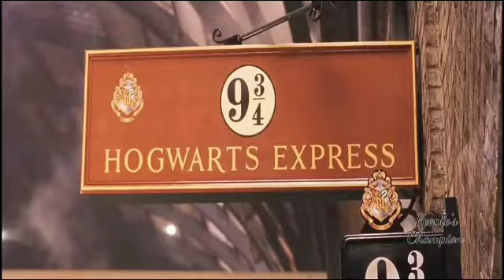Mahabharat title song - Harry potter || harry potter mahabharat version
“Mahabharat (Title)” Song Info:

TV Show: Mahabharat (2013)

 Singers: Chorus Composer:
                Ajay Gogavale,
                Atul Gogavale

Music Director: Ajay Gogavale,
                            Atul Gogavale

Genre: Devotion

Director: Siddharth Kumar Tiwari

✓What do you think about the video ?✓Please do comment !
     ahead

___________________________________________________h

harry potter mahabharat version
harry potter